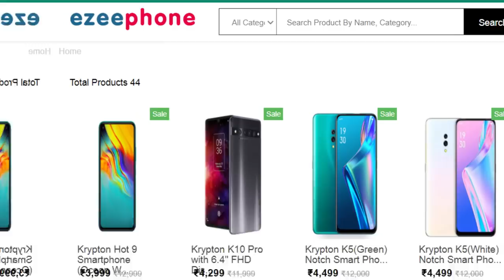Krypton X2 pro full review in Tamil | yemaraadhinga be careful - 128gb (white) 8gb ram@4500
Krypton X2 pro full indpeth review

Hi friends , in this video we have discussed about the trending Krypton X2 pro mobile which is available in online at a dead cheap price.

website name -eezephone
so watch the video fiully and share your opinions in the comment section.
krypton x2 pro review in tamil
krypton x2 pro real or fake